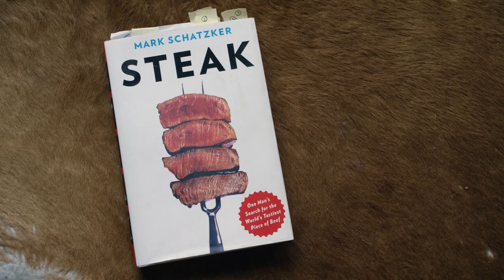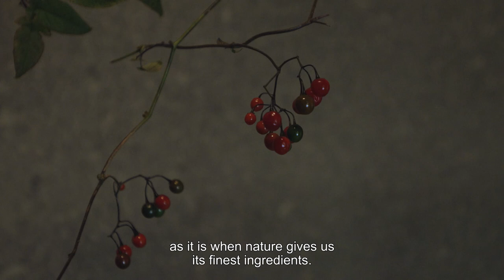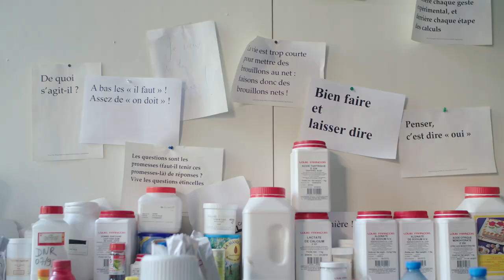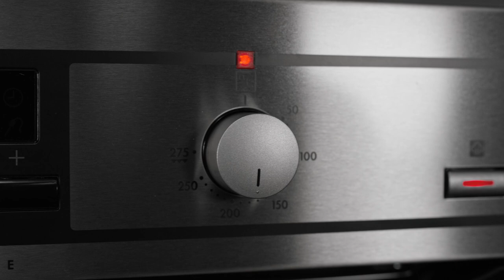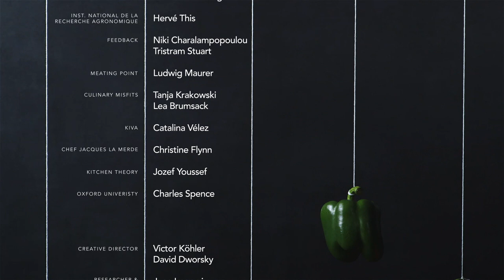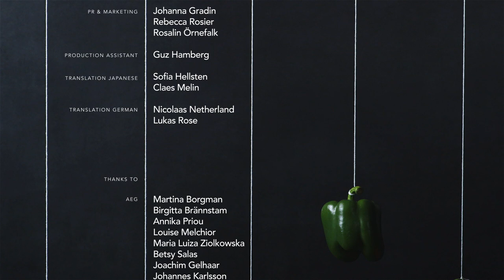Tasteology | Episode one: Source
In all cultures throughout history, food has intrigued and occupied us. But what defines a great food experience? And how can we take it even further? We aim to find out, by exploring unconventional methods and innovations as well as ancient knowledge. This is Tasteology.

Tasteology is a documentary series that explores these culinary traditions and unconventional innovations in order to uncover the recipe for the perfect taste experience.

Learn more about the project and watch the full series
Join the discussion on Facebook and Twitter with the hashtag